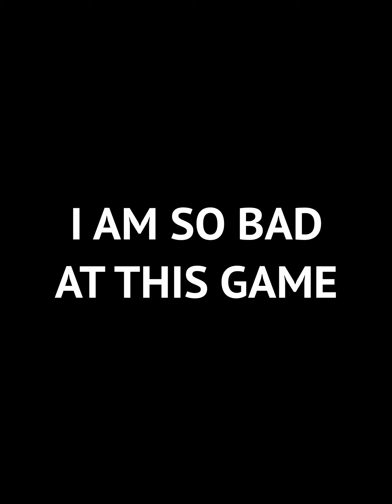FEH ARO 2020 W14 Montage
I was preparing collecting outtakes as a special video but it seems to be the main one 'cause I'm dumb.